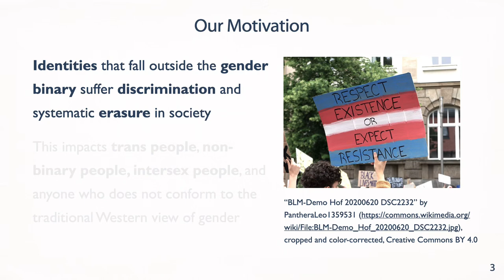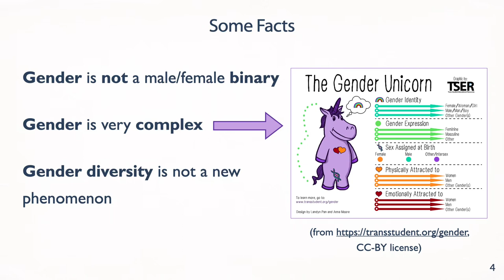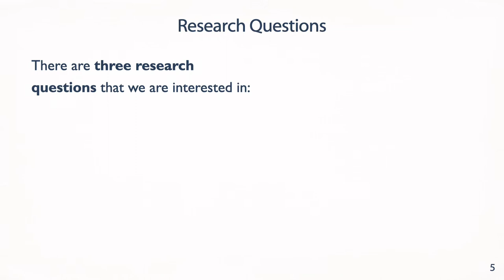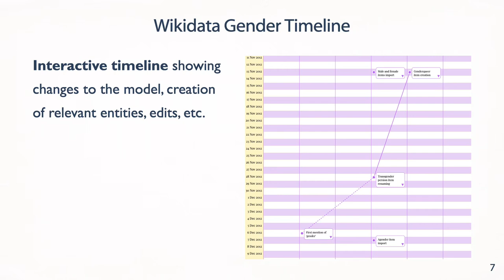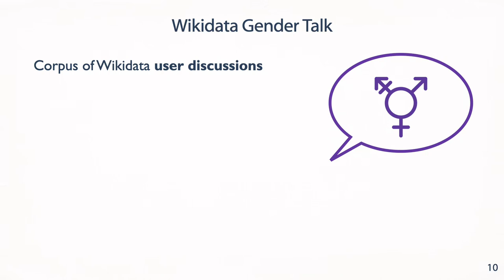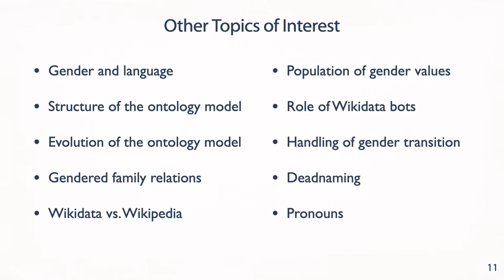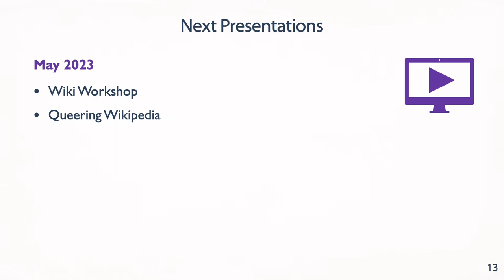Session 5: How does Wikidata shape gender identities?